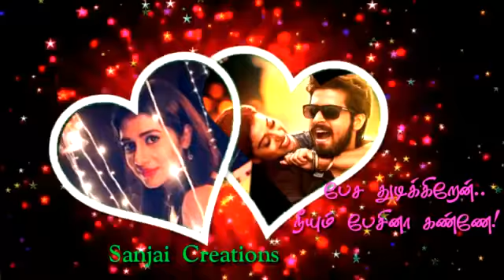Ispade Rajavum Idhaya Raniyum Movie 🎥கண்ணம்மா உன்ன மனசில் நினைக்கிறேன் 💕tamil song whatsapp status 💖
Ispade Rajavum Idhaya Raniyum tamil love and romantic movie kanamma una manasil tamil love song whatsapp status

Copyright policy goes to the original owner

Keep support it frds 🙏🏻🙏🏻🙏🏻